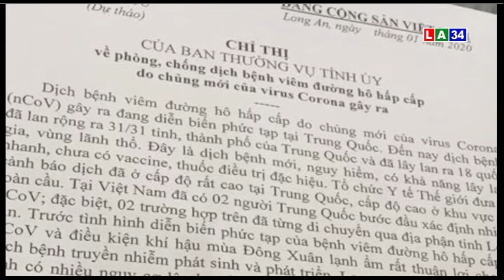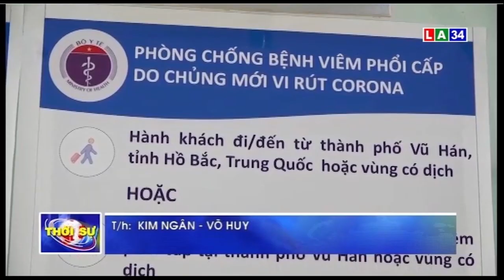Ban Thường vụ Tỉnh ủy Long An ra chỉ thị về phòng, chống dịch bệnh do virus Corona | LONG AN TV